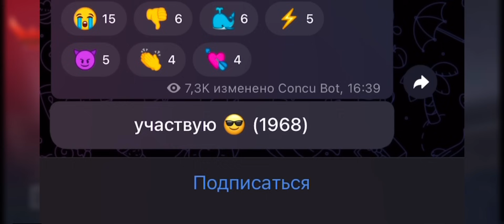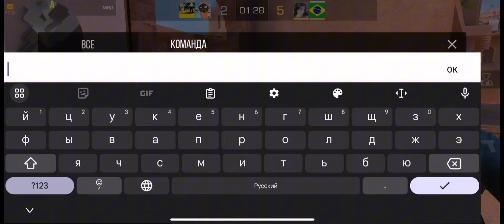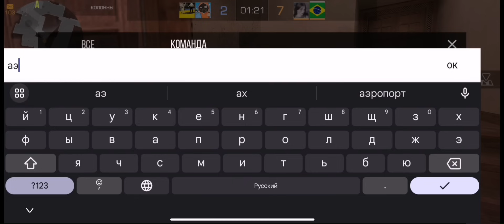Студентка показала..😅🔞 Пристает всю игру 😡